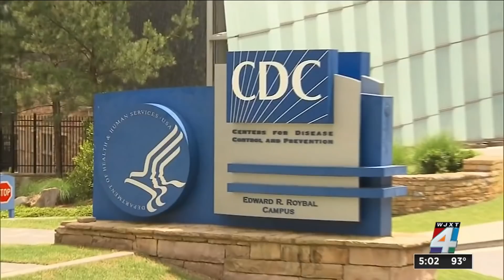CDC examines potential link between vaccines and heart inflammation in young men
The condition has mainly been diagnosed in young men after their second shot of Pfizer or Moderna vaccine.